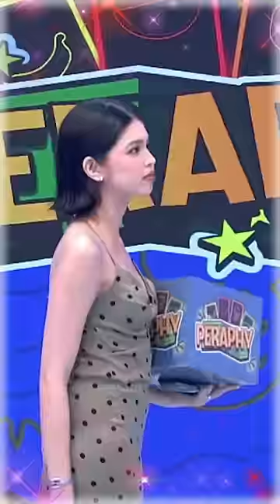ANG GANDA NI MENGGAY AT TASH